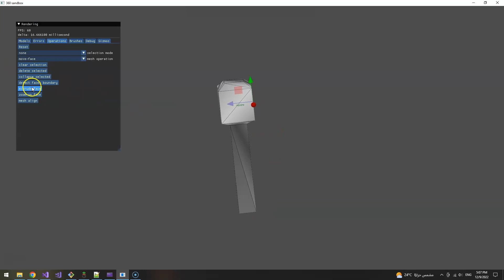opengl c++ CAD Application development #5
face extrusion